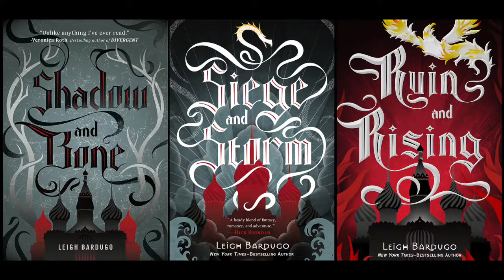WHAT ERICA'S READING (LITERALLY RIGHT NOW)?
WordNerd Erica is reading a book. Right now. And it's AWESOME! ***Tune in Sunday 7:30PM EST for a LIVE CHAT about our book club pick, THE 5TH WAVE!***